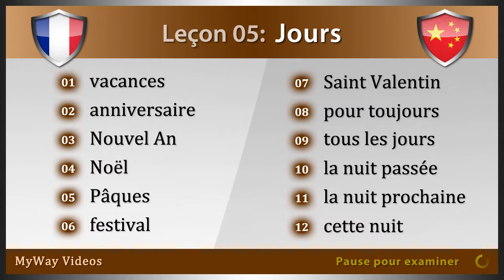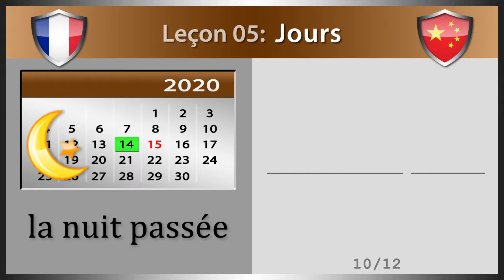Leçon 05: Jours (Etudier Chinois)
Bienvenue sur les vidéos de MyWay.  Dans ce cours vidéo d'Chinois, vous apprendrez chaque jours des mots de vocabulaire Chinois avec langage phonétique sur le thème “Jours”.  Dans cette leçon, il y a 12 cartes de vocabulaire comprenant : vacances, anniversaire, Nouvel An, Noël, Pâques, festival, Saint Valentin, pour toujours, tous les jours, la nuit passée, la nuit prochaine et cette nuit.

Leçons 05: Jours (Etudier Chinois)
01. vacances  -  假日  (jia⁴ ri⁴)
02. anniversaire  -  生日  (sheng¹ ri⁴)
03. Nouvel An  -  新年  (xin¹ nian²)
04. Noël  -  圣诞节  (sheng⁴ dan⁴ jie²)
05. Pâques  -  复活节  (fu⁴ huo² jie²)
06. festival  -  节日  (jie² ri⁴)
07. Saint Valentin  -  情人节  (qing² ren² jie²)
08. pour toujours  -  永远  (yong³ yuan³)
09. tous les jours  -  每天  (mei³ tian¹)
10. la nuit passée  -  昨晚  (zuo² wan³)
11. la nuit prochaine  -  明晚  (ming² wan³)
12. cette nuit  -  今晚  (jin¹ wan³)

Merci de soutenir les vidéos de MyWay.  Nous sommes dédiés à vous fournir des vidéos de haute qualité et une excellente expérience en tant qu'utilisateur.  Nous espérons que vous aurez beaucoup de réussite dans l'apprentissage de l'Chinois.